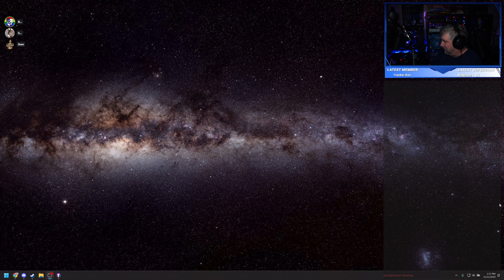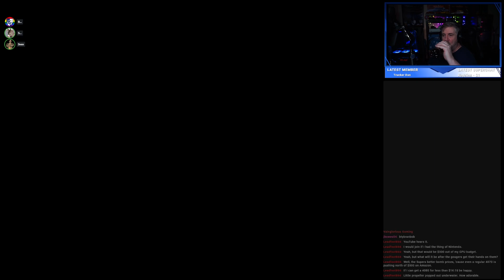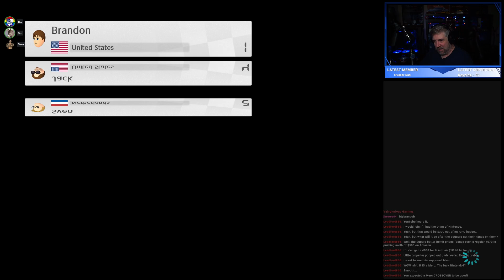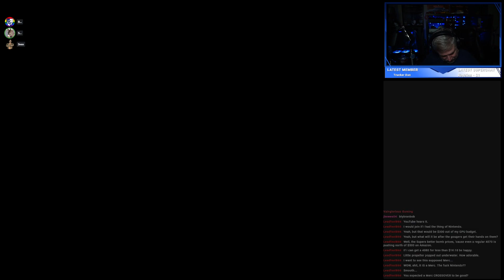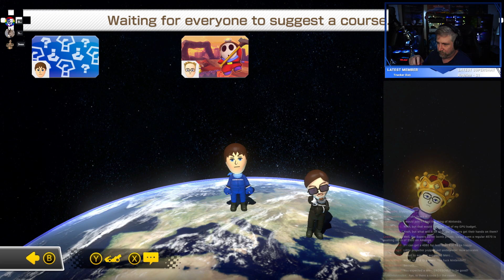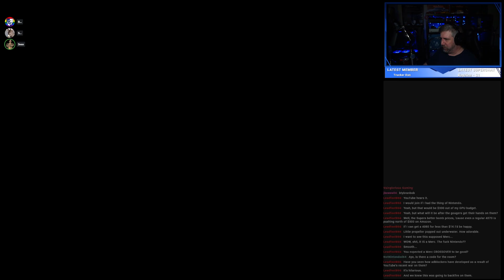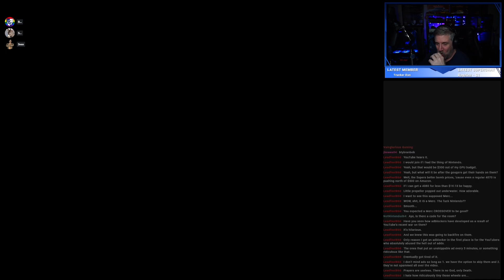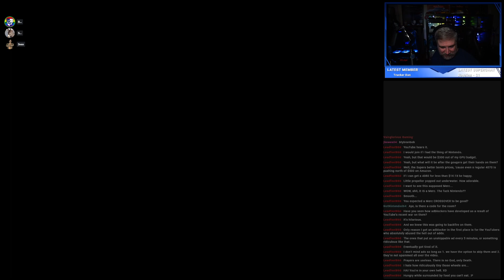Mario Kart 8 Deluxe | Vainglorious Community Stream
The Vainglorious community and I fired up our Nintendo Switchs and jumped into some online racing in Mario Kart 8 Deluxe. It was a LOT of fun, and I hope you can join us for the next one!

Social